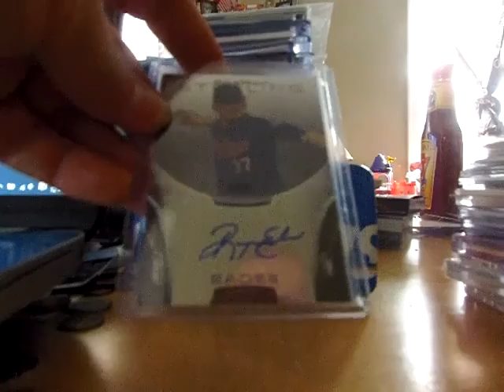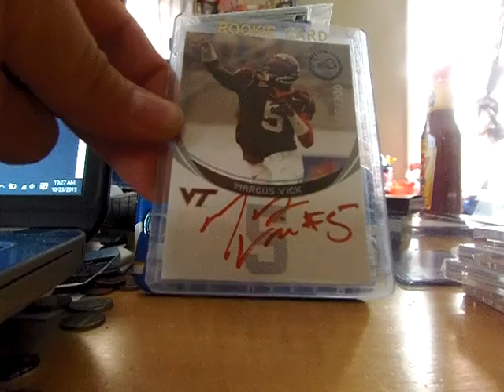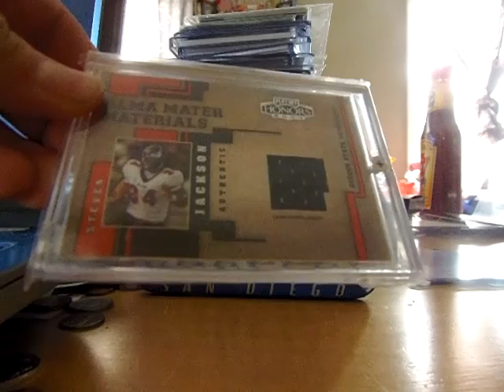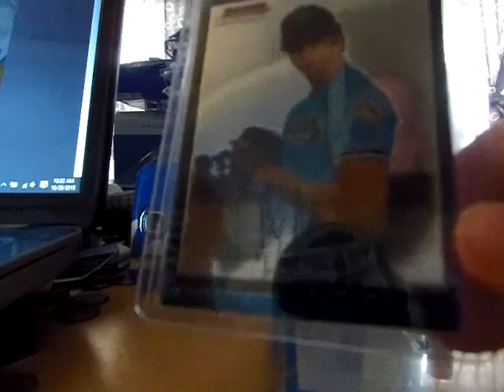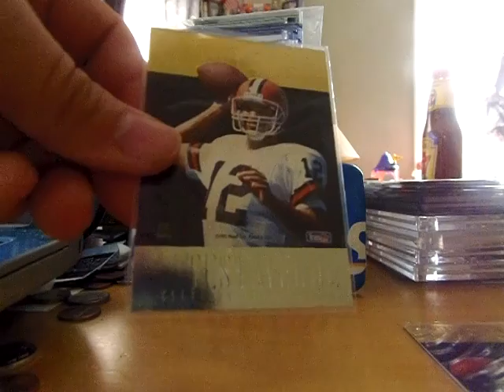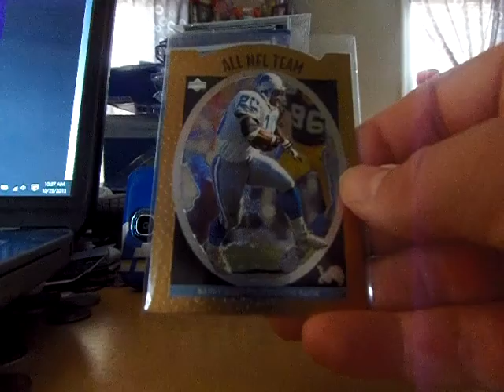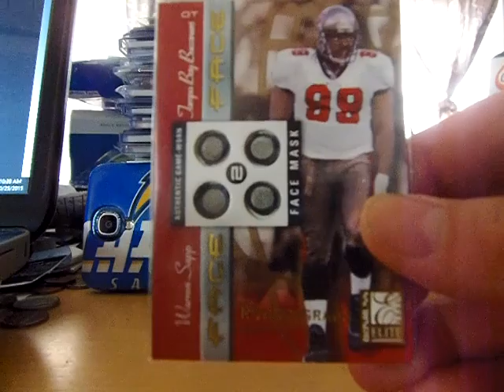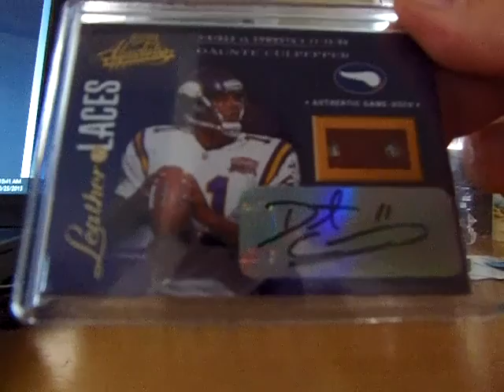10-24-15 Miller Hill Mall card show + Ricky Russo contest winnings !